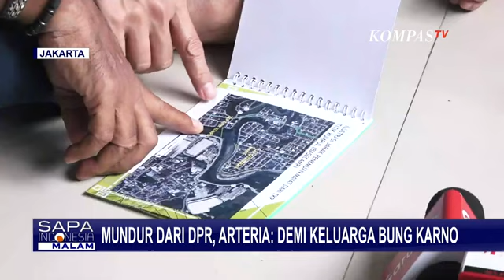Kata Arteria Dahlan soal Alasannya Mundur dari Kursi DPR Periode 2024-2029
BANDUNG, KOMPAS.TV - Begini Kata Arteria Dahlan soal Alasannya Mundur dari Kursi DPR